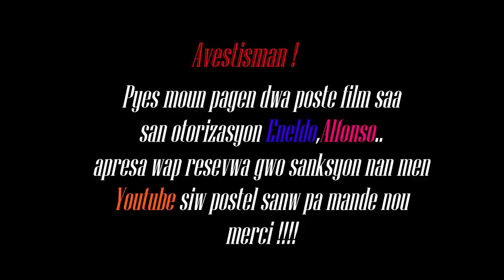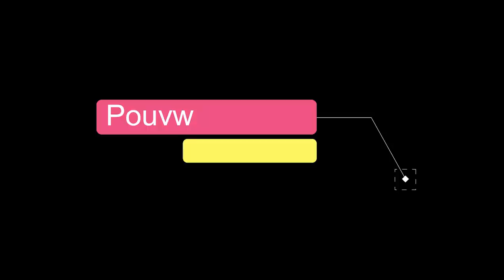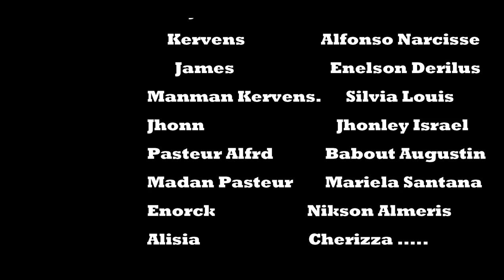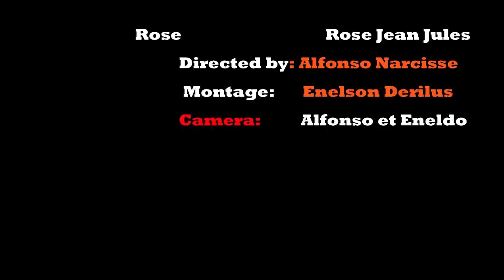Film Haitien complet 2022/ Pouvwa bondye #4 Film Ayisyen 2022/ Full movies Haitian 2022